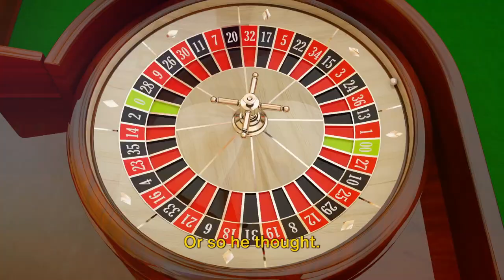Buffet and Roulette Misadventure leads Lava Squatch to BLM destination?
Lave Squatch and Roxy try out their luck on Roulette after a successful round of gluttony at the Buffet.  All Nomadic roads leads to the BLM.